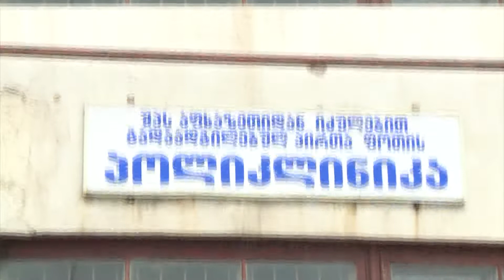დევნილთა პოლიკლინიკა ფოთში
სახალხო კონტროლი 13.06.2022. ფოთი, ნაბადა, დევნილთა პოლიკლინიკა.